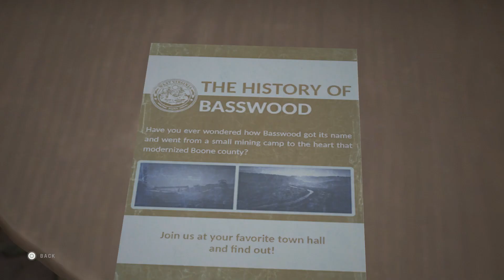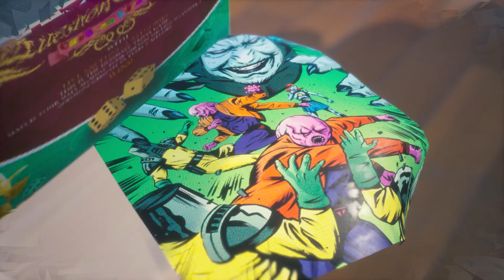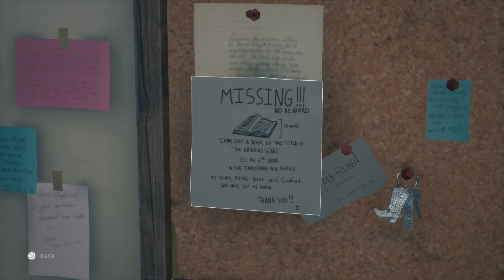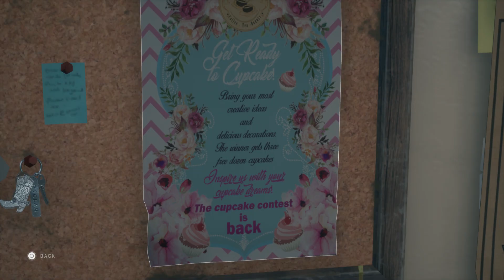Twin Mirror Part 3 - Enter Basswood (Full Gameplay Walkthrough)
Twin Mirror is an adventure game developed and published by Dontnod Entertainment and co-produced by Shibuya Productions. It was released on 1 December 2020 for Microsoft Windows, PlayStation 4, and Xbox One.